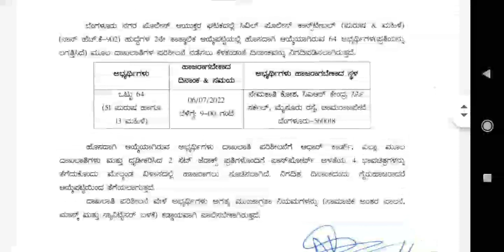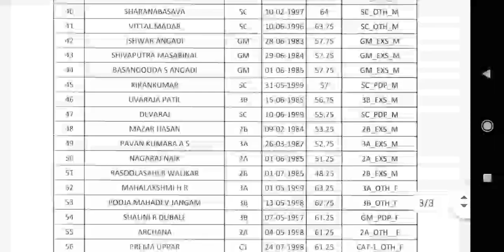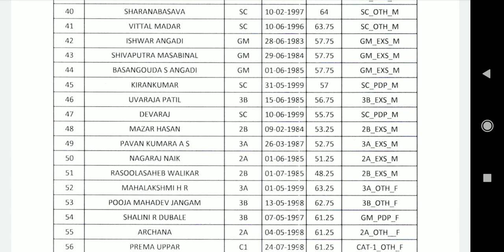police constable job update 2022 | police constable selection list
For quarries...